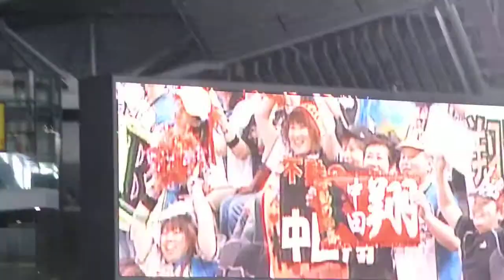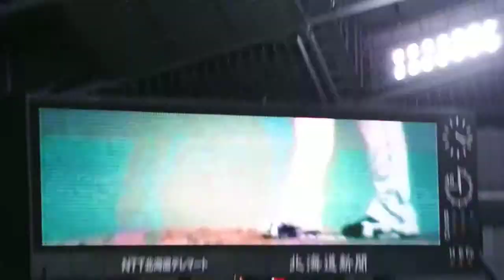2014.04.12 YMCAダンス B☆B＆ポリー＆レオ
マスコットたちのダンスをお楽しみ下さい☆